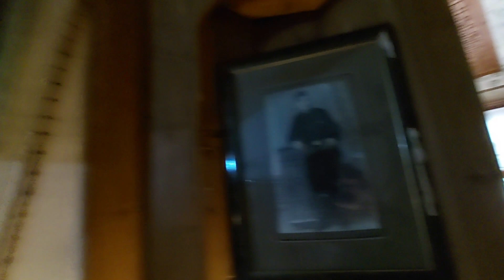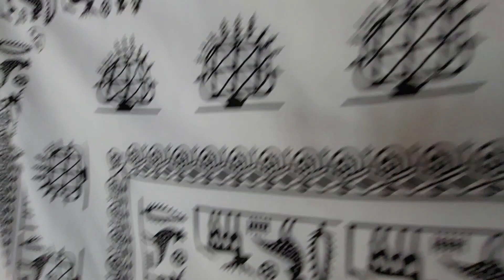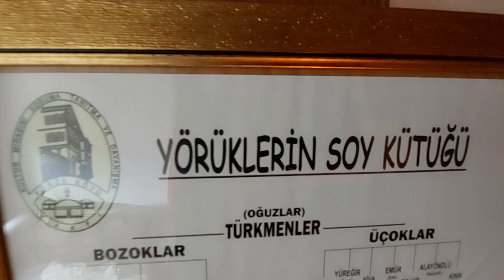'Müze Köy' Yörük köyü...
"Safranbolu’ya 11 km uzaklıktaki bu “Müze Köy”e Safranbolu-Araç karayolu üzerinden gidilmektedir. Kültür Bakanlığı tarafından 1997 yılında gerçek bir Türk-Türkmen Köyü oluşu ve tarihi yapılarının görkemi nedeniyle koruma altına alınmıştır. Safranbolu’nun küçük bir maketidir. 93 tescilli eser bulunmaktadır.

16.yüzyılda Safranbolu yöresinde yaşayan göçebe cemaatlere“Yörükan-Taraklı” ya da “Yörükan-ı Taraklıborlu” adı verilmektedir. Osmanlı İmparatorluğu döneminde Safranbolu, biri bugünkü Safranbolu ilçe merkezinde Medine-i Taraklıborlu diğeri merkezi bugünkü Yörük Köyü adını taşıyan aşiretler için kurulmuş olan Yörükan-ı Taraklıborlu adını taşıyan iki ayrı kazadır. Her iki kazanın da merkezi Kütahya olan Anadolu Beylerbeyinin Bolu Sancağına bağlı olduğu bilinmektedir.

Yörük köyü ile ilgili yazılı efsanelerde, Yörüklerin14.15.yüzyıllarda göçer durumda oldukları kendilerine özgü vergi düzeni ile ayrı bir kariye teşkil edecek şekilde bir kadıya bağlanıp zaman içerisinde yerleştirildikleri ve bu kazanın merkezi olarak bugünkü Yörük köyünün tespit edildiği ve uzun sürede yüzyıllar boyunca konumlarını devam ettirdikleri anlaşılmaktadır.Köyün yaşlılarının kendi atalarından  duydukları efsaneye göre; Osmanlının başlangıcı olan Kayı boyunun Karakeçili aşiretine bağlı olarak, buraya yani, Safranbolu’nun Taraklı Borlu yöresine, geniş aileleri ve hayvanları ile 3 kardeş gelmişler. Adları Hüseyin, Hacı ve Davut. Bu geniş oba yerleşirken, büyük kardeş Hüseyin, bu Yörük Karyesini kurmuş. Öbürleri de yine kendi adlarını taşıyan “Hacılar Obası ve “Davut Ovası’nı “ kurmuşlar.

19.yy ikinci yarısında özellikle ll. Abdülhamit döneminde, Yıldız Sarayının muhafız biriminde Karakeçili aşireti bireylerinin yer aldığı , hatta sarayın dış binaları ve bahçeleri Arnavut ve Boşnak kökenli muhafızların korumasına bırakılmışken, Hünkarın yattığı binanın gece ve iç güvenliğinin Karakeçili aşiretinden gelme elemanlara emanet edildiği  bilinmektedir. Bu askerlik hizmetleri dolayısıyla bir dönem Yeniçeriler yoluyla Bektaşilik dünya görüşünün Yörük Köyü’nde bazı aileleri etkilediği ,fakat 19. yy başlarında bu etkinin ortadan kalktığı  Köydeki mezar taşların incelemesinden anlaşılıyor.

Safranbolu’nun aksine arsa ve engebeli arazi sorunu olmayan Yörük’lüler evlerini nerede ise bitişik nizamda inşa etmişlerdir. Anadolu köylerinde genellikle görülen ev kümelenmesi yerine ana cadde boyunca yapılanmışlardır.Evlerin tümünün kendilerine ait bahçeleri vardır. Yörük’ün kent boyutlu evlerinde kırsal bir yaşama sanatı hakimdir.Osmanlı dönemi klasik üslubun ev mimarisindeki en güzel örneklerli ile dolu, bilinen köy evi tarzının dışında bir yerleşme, adeta tümü birer konak niteliğindedir.

Köyden yetişmiş, İstanbul’da ve Ankara’da oturan aydın kişilerin kurdukları, “Yörük Köyü Kültür Mirasını Koruma, Tanıtma ve Dayanışma Vakfı “ , bu girişimlerin öncüsü olarak bağış yolu  ile köyün en görkemli yapısı Muratoğlu Konağı’nı restore ettirmişlerdir. Köyün gezilen  Çamaşırhanesi ve  Sipahioğlu Konağı Safranbolu turizmine önemli bir hareket ve çeşitlilik getirmektedir."

Kaynak: ttps://safranboluturizmdanismaburosu.ktb.gov.tr